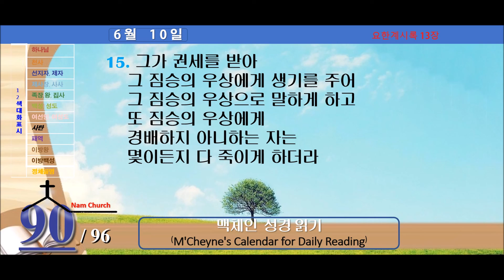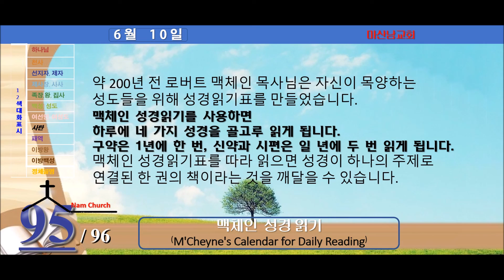맥체인 성경읽기 (6월 11일)